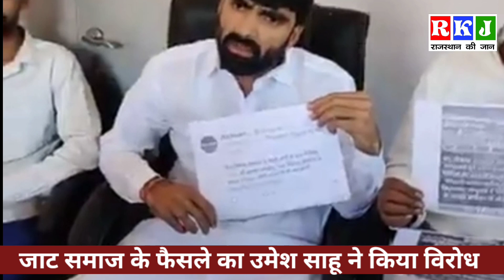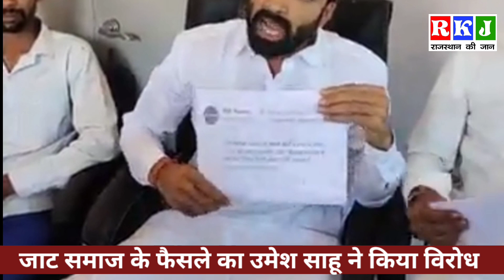प्रो. डीसी सारण के आरएलपी को समर्थन का फैसला सवालों के कटघरें में उमेश सहू ने की प्रेस कांफ्रेंस